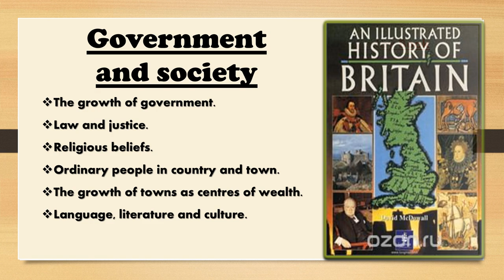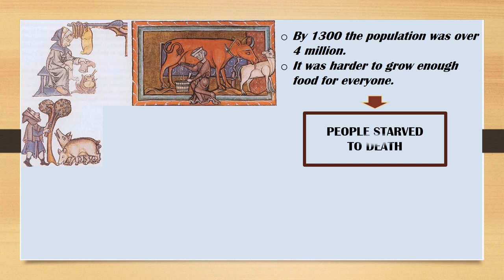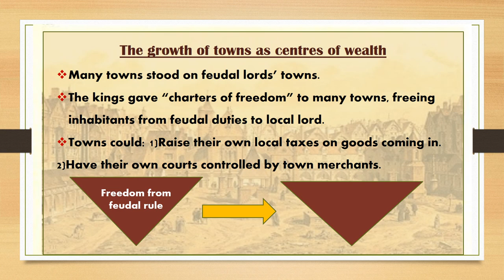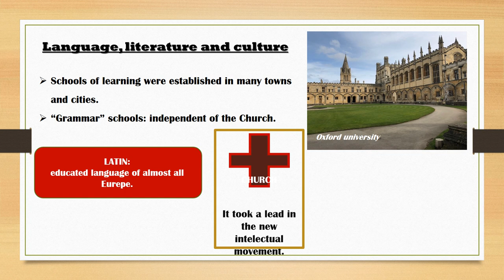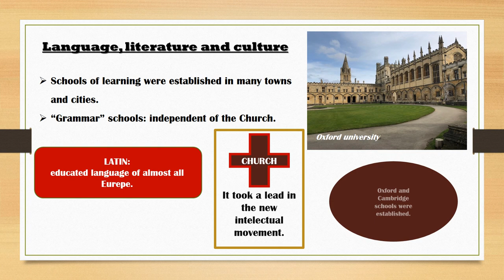An Illustrated History of Britain - Chapter 6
Chapter 6- Government and society.

Melina Belén Mauro
Leandro Damian Sosa

ISFD N° 88 - Paulo Freire
Language and Culture IV

For academic purpose.